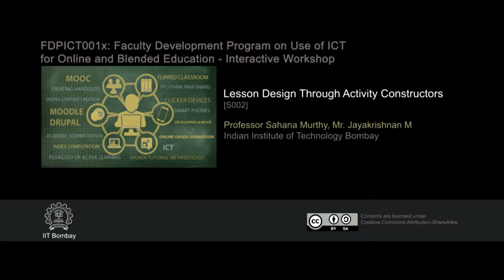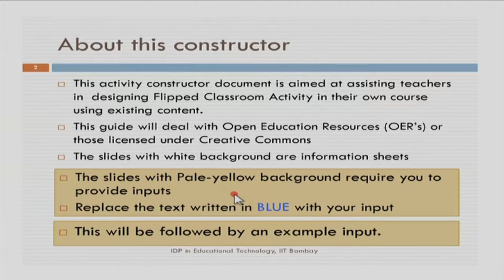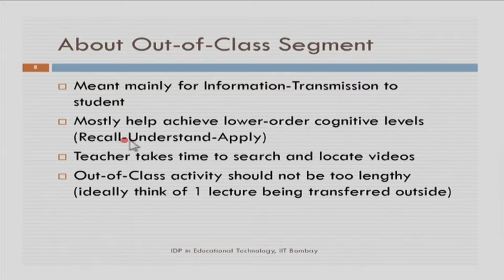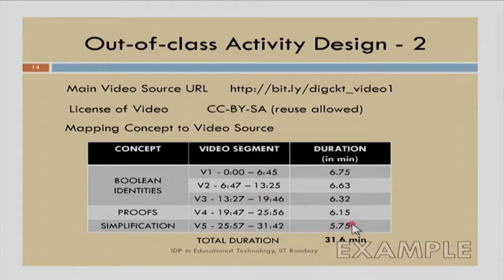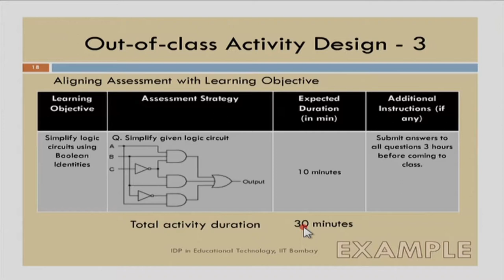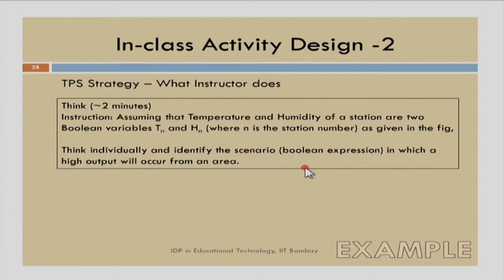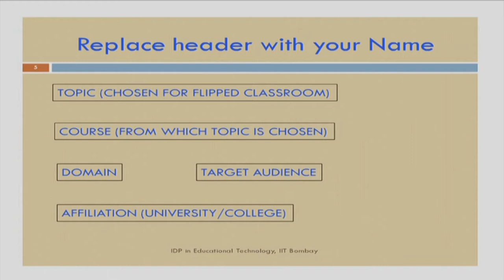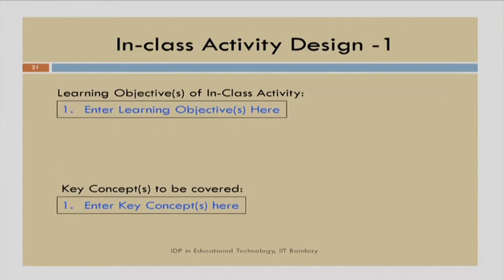FDPICT IW S002 Lesson Design Through Activity Constructors